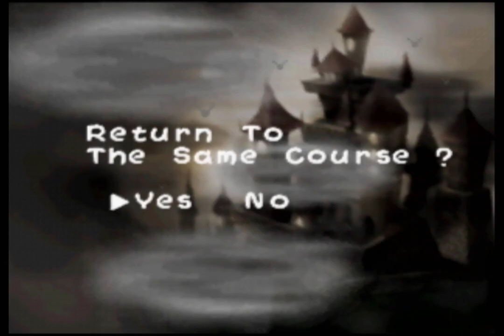Let's Play Yoshi's Story - Part 59: My Powers of Ritt and Schunn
Welcome to the first part of another 3 part recording. This time, I made another attempt at beating Lift Castle, but came up short. I did get really close a few times, getting 5 and 6 melons on the Special Delivery game. But it's not quite good enough.